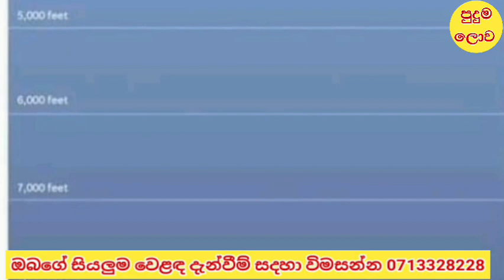කෝටිපතියම් ගැන ලොවට සගවන රහස එලිවෙයි අද හවස 5න්පසු ඔවුන්ට වෙනදේ මෙන්න